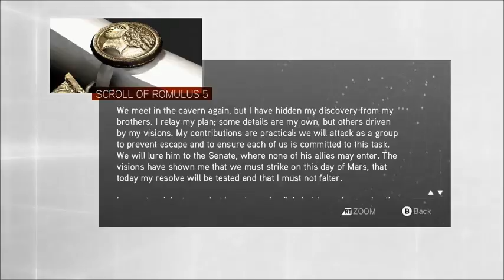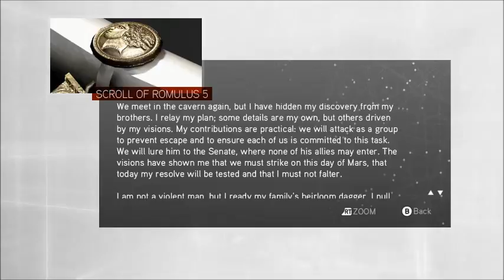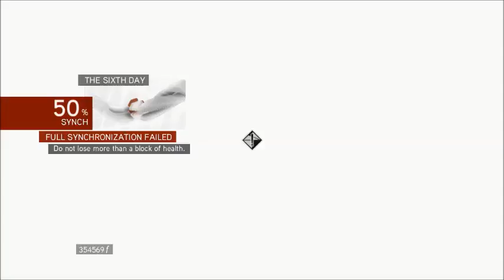AC Brotherhood Part 20 Tracking Pietro